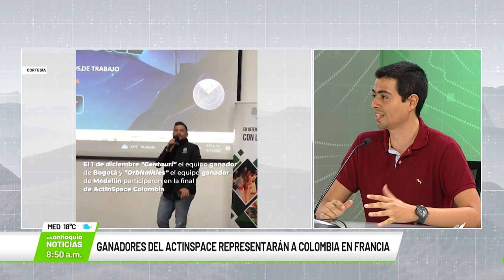Entrevista con Andrés Felipe Jaramillo, físico U. De A.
El físico de la Universidad de Antioquia, nos habla en Consejo de Redacción sobre el premio que recibió el equipo de ingenieros antioqueños en la competencia Actinspace (retos del campo aeroespacial) realizado en Colombia y que representará al país en la final mundial en Francia.